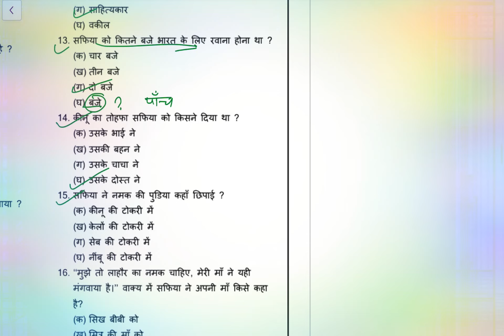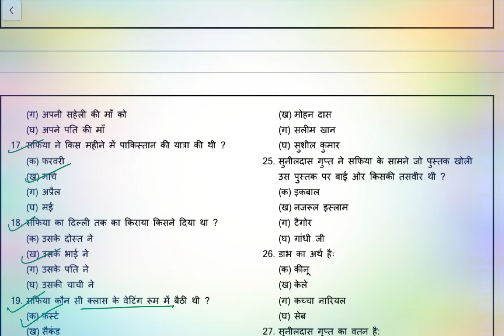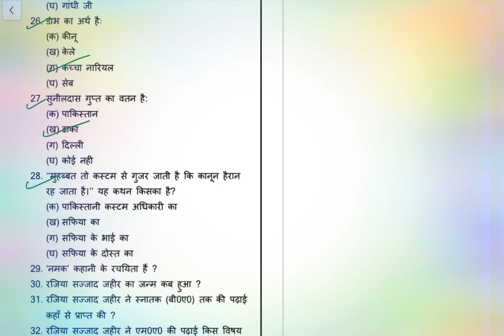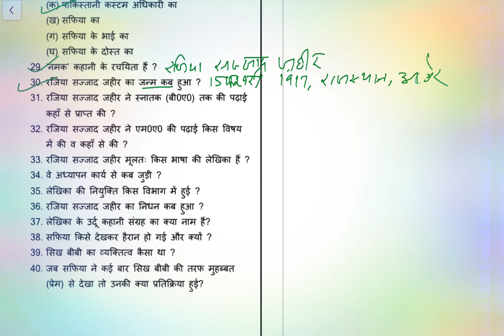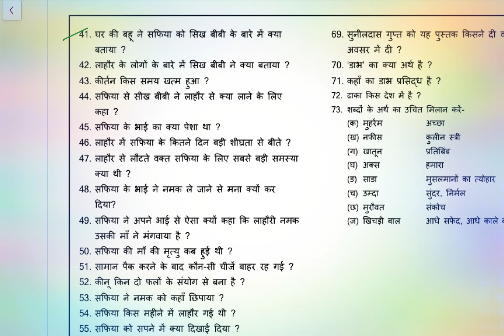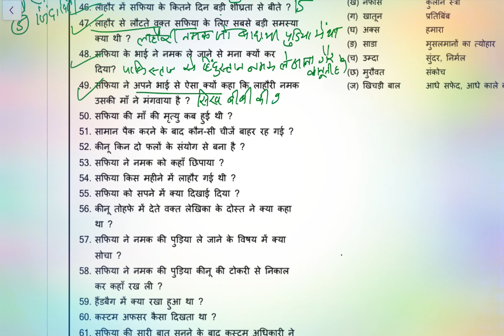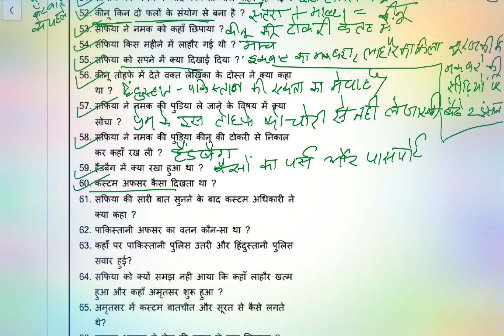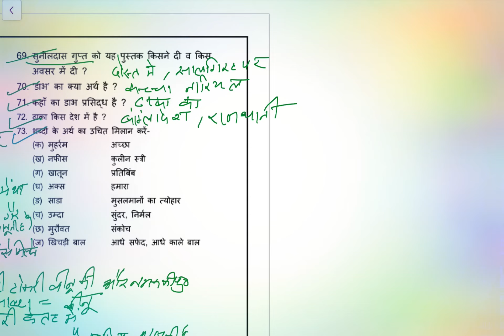NAMAK class 12 hindi short question answer class 12 Chapter 16 NAMAK sample paper objective question